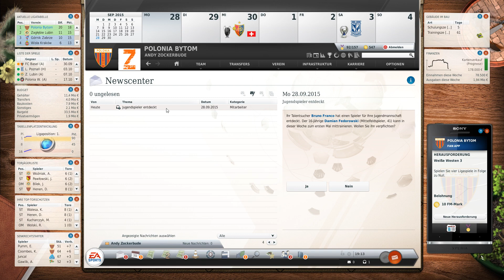Fussball Manager 13 #200 - Besonderer Gast in der Startelf - Let's Play Fussball Manager 13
[Downloads]

In diesem Spiel werdet ihr im fast jedem Video Tipps und Tricks finden die euch das Leben als Manager erleichtern.